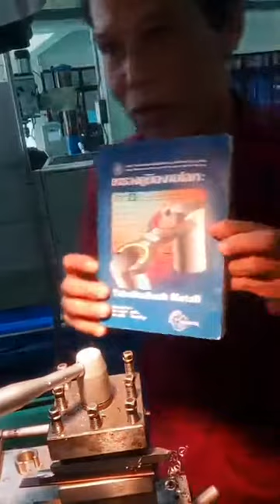การกลึงปาดหน้าและเจาะรูเพื่อทำเกลียวใน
หลักสูตรอุตสาหกรรมศาสตรบัณฑิต(อส.บ) 2ปีต่อเนื่อง ม.กาฬสินธุ์ รับผู้จบ ปวส. ช่างอุตสาหกรรม เหมาจ่าย 8,650บาท/เทอม